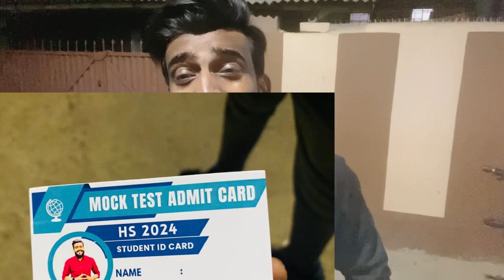||Admit Card😱What’s This||Why so Yaar